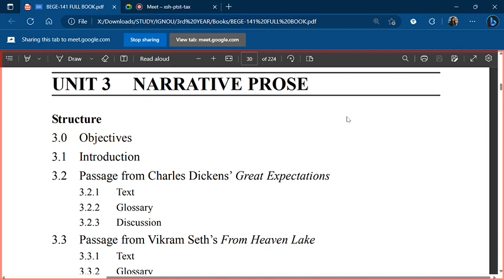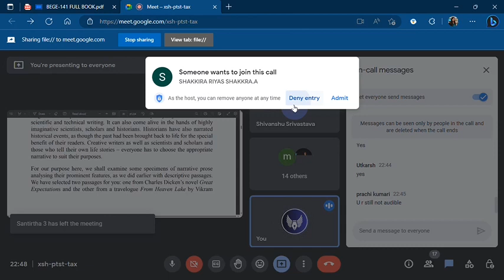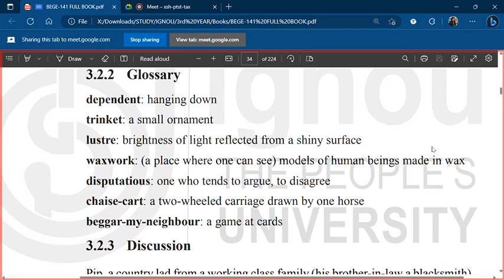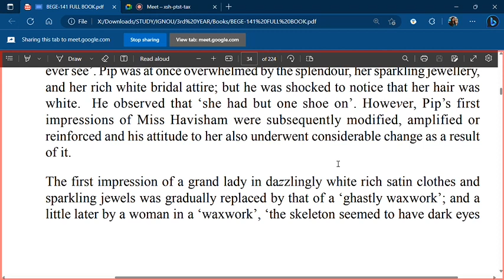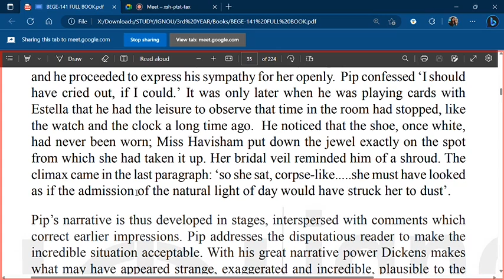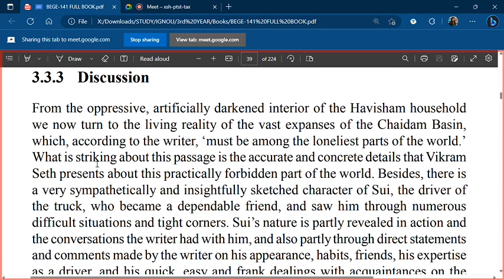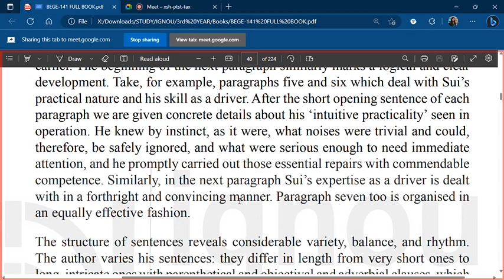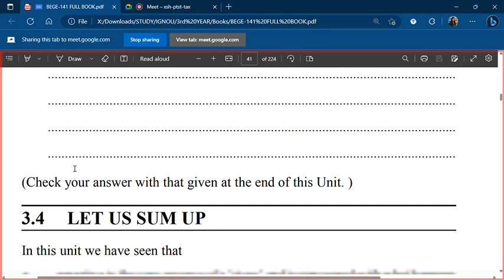BEGE-141 B-1 U-3 Narrative Prose